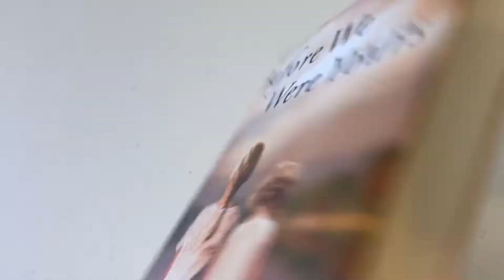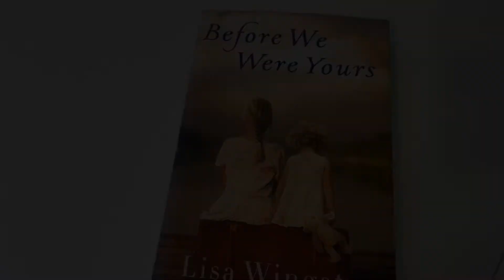Before We Were Yours Book Review | Captivating! Based around Georgia Tann Child Trade in 1930's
Before We Were Yours: A Novel Paperback